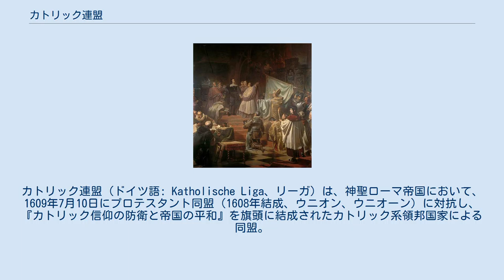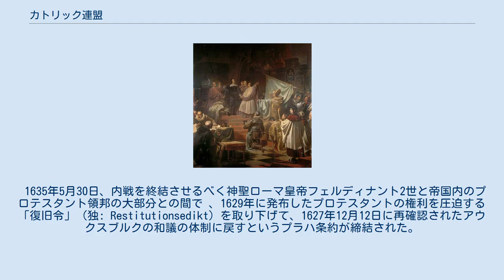カトリック連盟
ヨハン・セルクラエス
カトリック連盟（ドイツ語: Katholische Liga、リーガ）は、神聖ローマ帝国において、1609年7月10日にプロテスタント同盟（1608年結成、ウニオン、ウニオーン）に対抗し、『カトリック信仰の防衛と帝国の平和』を旗頭に結成されたカトリック系領邦国家による同盟。
フランスにおけるカトリック同盟に範をとったが、同同盟ほどに剛直ではなく、当初はプロテスタント同盟の政治的対抗組織として活動した。
 しかしながら、住民レベルにおけるカトリック・プロテスタント両教徒の対立が高まるようになり、遂には、1618年5月23日プラハ窓外投擲事件が発生、両者の対立は頂点を迎え、三十年戦争の第一段階であるボヘミア・プファルツ戦争へと至る。
 第一回シュパイアー帝国議会（1526年）を確認する形で、1555年アウクスブルクの和議によりドイツ・ルター派とカトリック領邦諸国は戦争を終結させた。
 同和議は以下の事項を定めた。
 すなわち、ルター派かカトリックのいずれが選択した領邦の住民は、領邦のそれと異なる宗派の信仰を維持できないこととなった。
 同和議により、国内の宗教的対立は一時的に沈静化したものの、根本的な解決とはなっていなかった。
新旧両勢力とも和議の内容を都合よく解釈し、特にルター派は、それを暫定条約に過ぎないとみなしていた。
さらに、ドイツにもカルヴァン派が急速に拡大し、第三勢力を形成しつつあったが、アウクスブルクの和議はこれらの勢力を想定したものではなかった。
 カール・フォン・ピロティー画「カトリック連盟の結成」 1606年4月25日聖マルコの日、バイエルンの帝国自由都市ドナウヴェルトにおいて、五人の僧侶に率いられたカトリックの集団が。
隣接するアウゼスハイム（Ausesheim）に向け、旗を掲げ、賛美歌を歌い街を通り抜けようとした。
その時、同市の多数派であるルター派の意を受けた評議員が、同市の規約を示しこれを禁じ、旗を降ろし歌うことを禁じて、街を通らせるという事件（十字架と旗の戦い Kreuz-und Fahnengefecht）が発生した。
 アウクスブルク司教の抗議を受け、神聖ローマ皇帝ルドルフ2世は、以後、カトリック教徒の権利を侵害するのであれば、帝国アハト刑を適用する旨、同市に警告した。
しかし、翌年も同様の対立が起こり、聖マルコの祝祭の行列は締め出された。
 ルドルフ2世は、同市に対して帝国アハト刑の適用を宣言し、弟であるバイエルン公マクシミリアンに執行を命じた。
バイエルン公の軍を前に同市は降伏、帝国法によると、懲戒処分はカトリック教徒のバイエルン公ではなく、同一のクライスに属するヴュルテンベルク公（ルター派）により執行されるべきものであったが、マクシミリアンは、事実上、この帝国自由都市を接収してしまった。
 同年、アウクスブルク帝国議会において、議会の多数派を占めるカトリック側は、1552年以降占有された教会領の回復を条件としたアウクスブルクの和議（1555年）の修正案を決議した。
この動きに対して、1608年5月14日プロテスタント側の諸侯は、プファルツ選帝侯フリードリヒ4世を盟主としてプロテスタント同盟を結成した。
 これに対抗して、マクシミリアン1世はカトリック諸侯に同盟を呼びかけ、翌1609年7月5日、聖職者である選帝侯らはマクシミリアン1世に賛同することを表明し、賛同者を増やしていった。
 同月中にアウクスブルク司教領、コンスタンツ司教領、パッサウ司教領、レーゲンスブルク司教領及びヴュルツブルク司教領の代表者がミュンヘンに招集された。
一方、反対の意を表していたザルツブルク大司教領には声がかからず、アイヒシュテット司教は参加を躊躇していた。
同月10日、『カトリック信仰の防衛と帝国の平和』のための同盟が結成されることが決議され、カトリック連盟が組織された。
この同盟の最も重要な規制は、加盟者相互の闘争の禁止であり、紛争解決には闘争に代え、帝国法によるか、法が奏功しない場合は、連盟内の調停により解決するというものであり、それは、ある加盟者が攻撃されたときは、相互に兵を出して援助するか、司法上の支援をするというものであった。
マクシミリアン1世が首座となり、アウクスブルク司教、パッサウ司教及びヴュルツブルク司教が顧問となった。
 ただし、このミュンヘン議会は連盟の体制作りには失敗している。
6月18日、選帝侯であるマインツ大司教、ケルン大司教及びトリーア大司教は、2000...